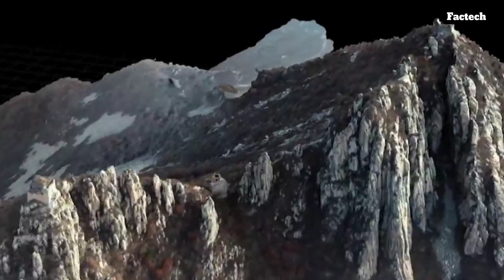चाइना में great wall के बारे मे क्या पढ़ाया जाता है | The great Wall of china